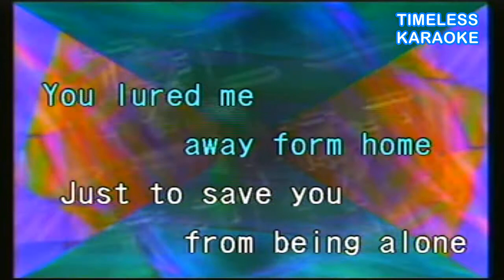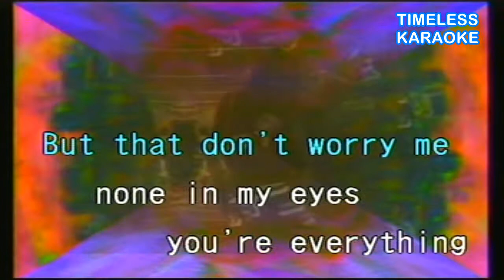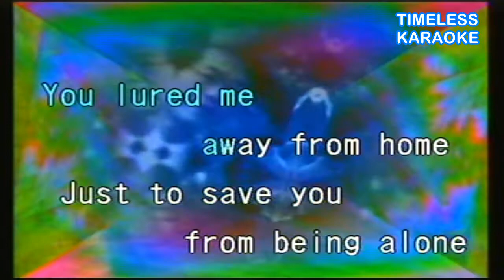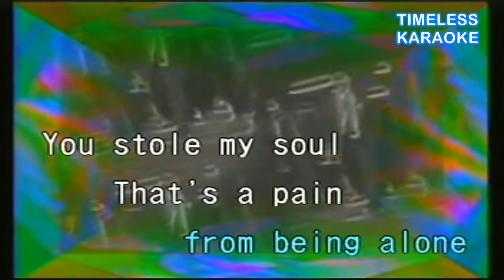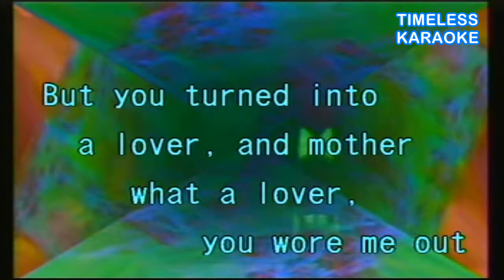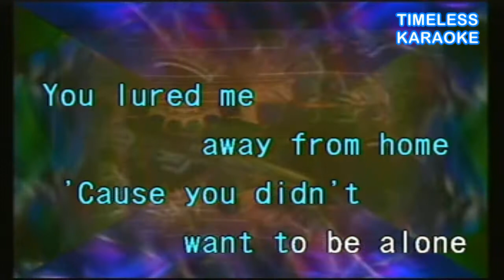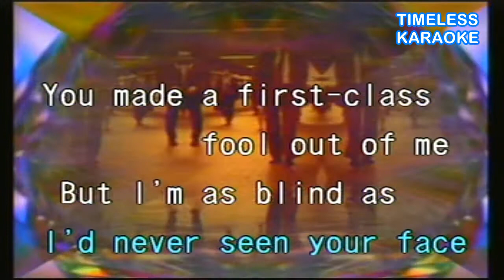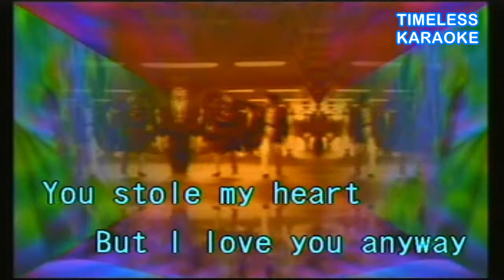MAGGIE MAY ROD STEWART KARAOKE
MAGGIE MAY
ROD STEWART
KARAOKE